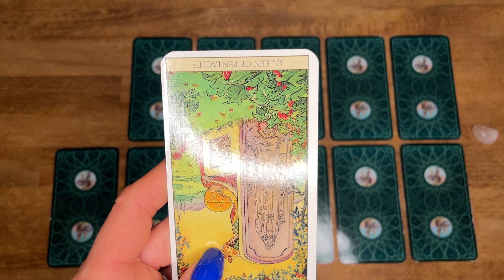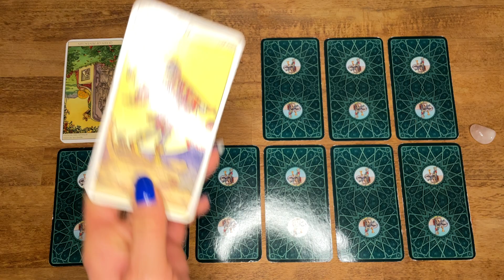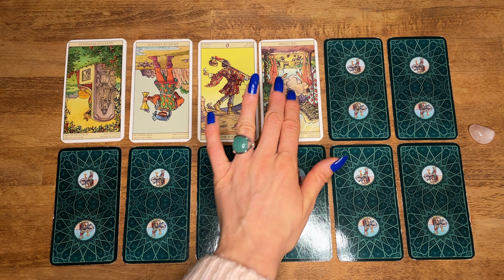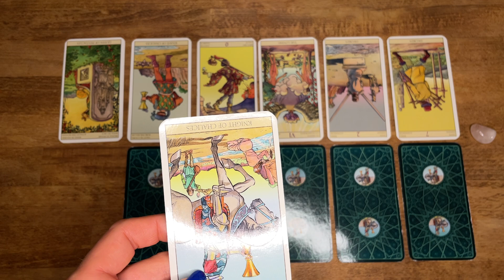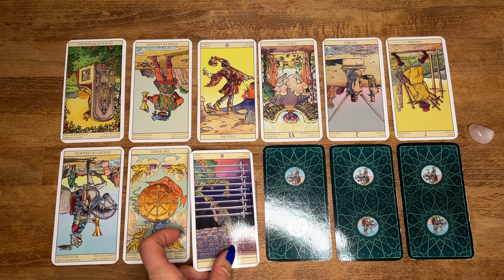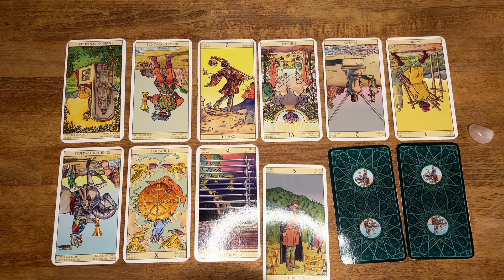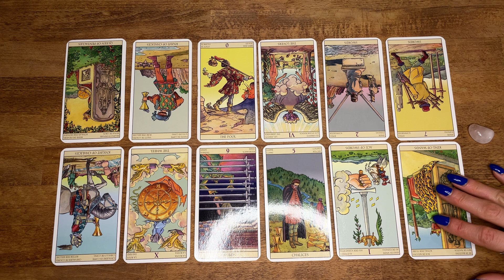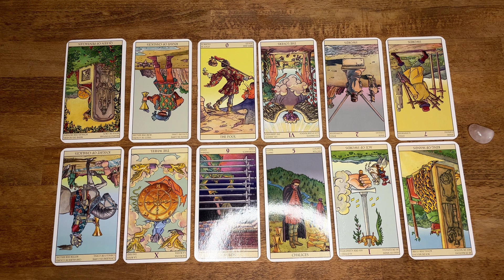🔮 BONUS AMOUR PAR SIGNE ❤️ DÉCEMBRE 2022 TAROT HOROSCOPE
🔮 Profitez dès maintenant de 15 minutes de voyance avec moi au prix exceptionnel de 20€ seulement ! 👇

*Offre exceptionnelle sur les consultations de 15 minutes valable jusqu’au 31 décembre 2022 minuit.

Accédez directement à votre signe en cliquant sur le timing associé :

✨ INTRO : 00:00
♈️ BÉLIER : 01:05
♉️ TAUREAU : 02:57
♊️ GÉMEAUX : 04:22
♋️ CANCER : 05:51
♌️ LION : 07:34
♍️ VIERGE : 09:19
♎️ BALANCE : 11:07
♏️ SCORPION : 12:34
♐️ SAGITTAIRE : 14:06
♑️ CAPRICORNE : 15:42
♒️ VERSEAU : 17:31
♓️ POISSONS : 18:52
✨ OUTRO : 20:36

• 7j7 de 10H à minuit